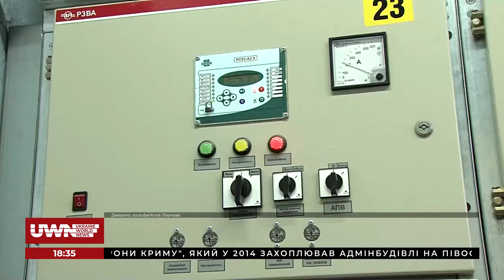Для України жодної ролі не грає те, що Росія вийшла з "зернової угоди", — Іван Ступак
В ефірі думками ділились:
- Сергій Войченко, Адвокат, кандидат юридичних наук, голова адвокатського об’єднання «Войченко і Дульський»;
- Іван Ступак, експерт Українського Інституту Майбутнього, співробітник СБУ 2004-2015 рр.;
- Айдер Муждабаєв, заступник гендиректора телеканалу ATR.

Обговорили з експертами такі теми:
- Пошкодження Кримського мосту;
- Кримські татари готові зі зброєю в руках відвойовувати Крим у російських окупантів;
- Китай не дасть Росії вийти із “зернової угоди”?

Долучайтеся!